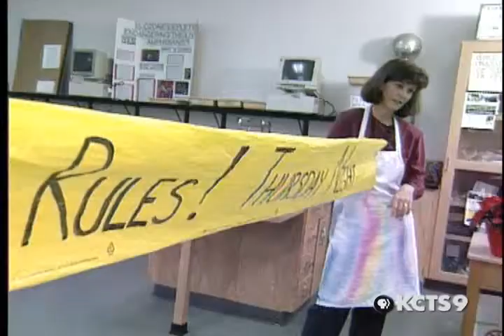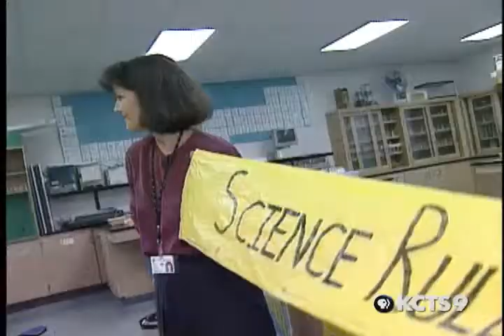1998 Golden Apple Award Winner: Sandra L. Everlove